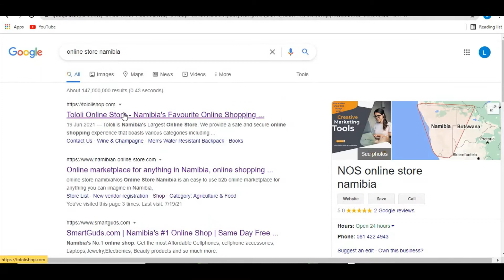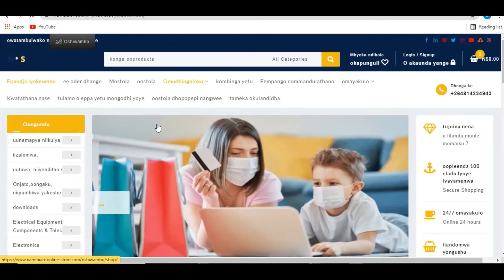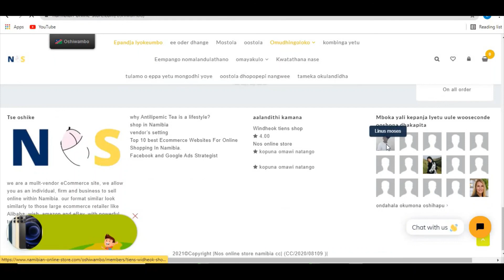translate to oshiwambo- online store namibia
migrate to oshiwambo browse, source product in your mother language,
we are working too hard to translate our website in different Namibian  language
visit our marketplace get most of, sell on our platform and expose to amazing tools to boost your sales.

visit our community access/ create online courses, teach them online or let them pay to access your learning materials, recorded video and files